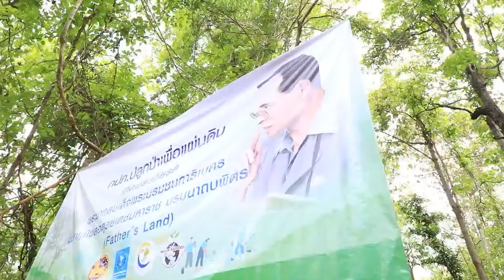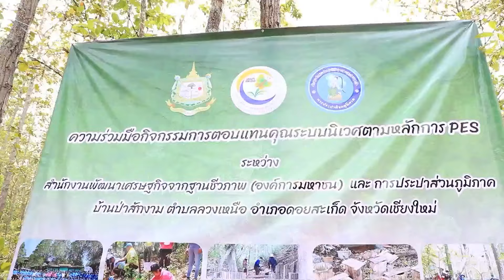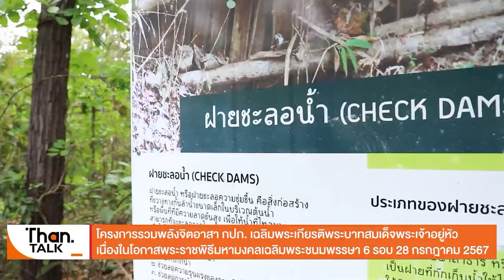กปภ. ปลูกป่าเพื่อแผ่นดิน เทิดพระเกียรติในหลวงรัชกาลที่ 9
ป่าไม้คือสิ่งสำคัญต่อสิ่งมีชีวิต การปลูกป่าเป็นหนึ่งในวิธีการสำคัญที่เราสามารถทำได้เพื่อฟื้นฟูและรักษาธรรมชาติ
การประปาส่วนภูมิภาค หรือ กปภ. จัดกิจกรรมปลูกป่ามาอย่างต่อเนื่อง เพื่อเป็นส่วนหนึ่งในการฟื้นฟูและสร้างพื้นที่สีเขียวให้กับประเทศ พร้อมร่วมกันสร้างฝายชะลอน้ำด้วยวัสดุจากธรรมชาติ เพื่อเพิ่มแหล่งกักเก็บน้ำ สร้างความชุ่มชื้นให้ผืนป่า รายละเอียดจะเป็นอย่างไร ติดตามได้จากรายงานนี้

Content Creator
Kotchakorn.M

Video editor
Netkamol.K